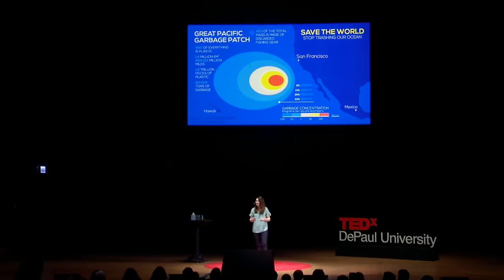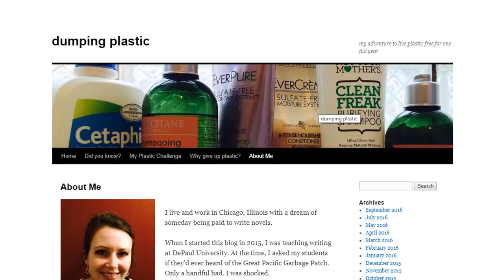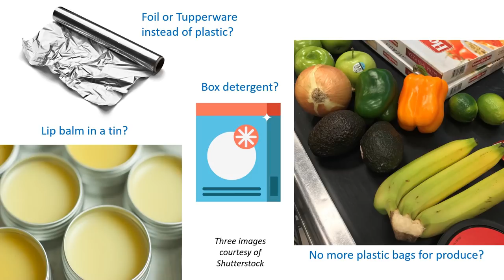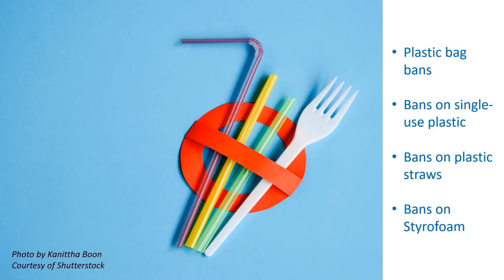What I learned the year I tried to give up plastic | Meredith Ferrill | TEDxDePaulUniversity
We all have times when we try to restrict what we consume – whether it’s deleting social media apps from phones, spending less time online shopping or maybe giving up sugar. Ferrill, a staff member in DePaul’s Department of English, shares her first-hand experience placing limits on something that’s present in almost every aspect of daily life in her talk, “What I learned the year I tried to give up plastic.”

In 2015, Ferrill challenged herself to give up plastic over concern about how the material harms our environment. Any piece of plastic that she could not avoid, she would keep. For a year, as she struggled to live plastic free, she documented her experiences in a blog called dumpingplastic.com. The idea was sparked during a first-year writing class she taught at DePaul University. Today, Ferrill is the assistant director of graduate programs and department operations in DePaul’s Department of English. Previously, she worked as a grant writer in Chicago and for a nonprofit in Honduras.

 In 2015, Ferrill challenged herself to give up plastic over concern about how the material harms our environment. Any piece of plastic that she could not avoid, she would keep. For a year, as she struggled to live plastic free, she documented her experiences in a blog called
dumpingplastic.com. The idea was sparked during a first-year writing class she taught at DePaul. Today, Ferrill is the assistant director of graduate programs and department operations in DePaul’s Department of English. Previously, she worked as a grant writer in Chicago and for a nonprofit in Honduras. This talk was given at a TEDx event using the TED conference format but independently organized by a local community.